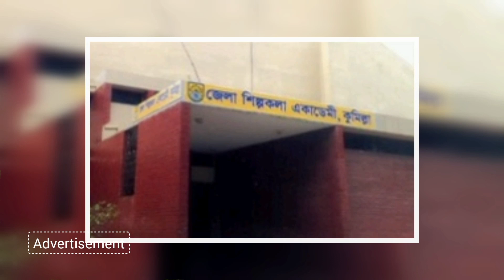ম্যাকডোনাল্ট এর খাবার খেয়ে ডা'য়রি'য়ায় আ'ক্রা'ন্ত ইসরায়েলি সেনারা | News Plus Bangla